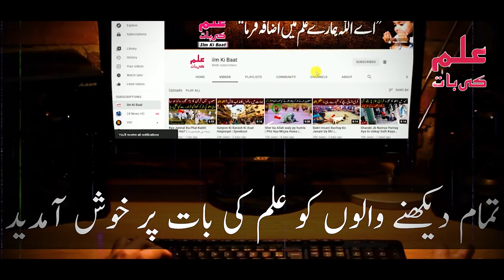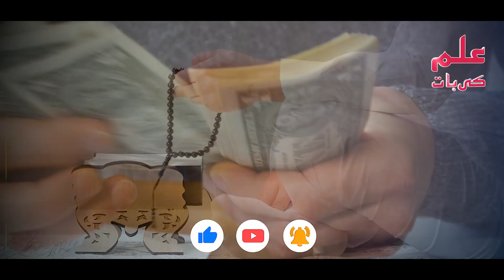Doctor Ne Alima Se Shadi Karli | پھر ڈاکڑ نے اس کے ساتھ کیا کیا ؟ | ilm ki Baat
دوستو آج کی اس ویڈیو میں آپ کو ایک ڈاکڑ اور ایک عالمہ کا واقعہ بتائیں گے کہ جب انہوں نے شادی کر لی تو ڈاکڑ نے اس کے ساتھ ایسا کیا کیا ؟ جو آپ سن کر حیران رہ جائے گے دوستو اس سبق آموز ویڈیو کو آخر تک لازمی دیکھے اور اس ویڈیو کو دوستوں کے ساتھ بھی شیئر کریں تاکہ اُن کی زندگی بھی بدل جائے

Title: Doctor Ne Alima Se Shadi Karli | پھر ڈاکڑ نے اس کے ساتھ کیا کیا ؟ | ilm ki Baat

list=PLxs0sj1rkextwxyCwDAhmm5_Ec8AZFHJs